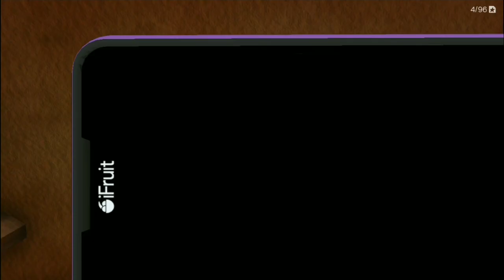Cayo Perico Heist Pink Diamond With Replay Glitch And Elite Challenge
Hello guys on my channel 👋🏻